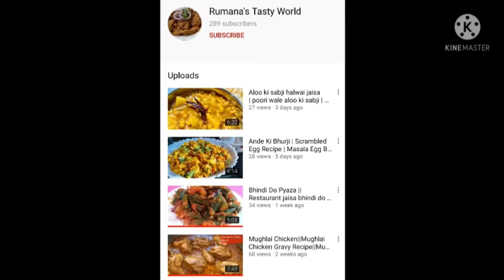Vetki Masala Fry By Rumanaz Tasty World | Fish fry | Vetki/Asian Sea Bass Fish Fry ❤fishfry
Vetki fish is very famous fish in bengal and in kolkata as well. I hope you all like my recipe.